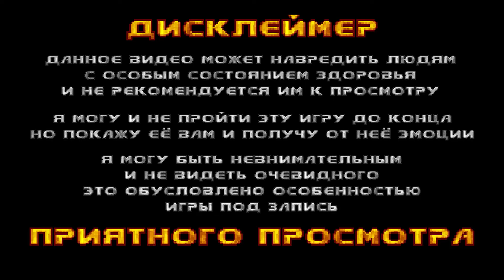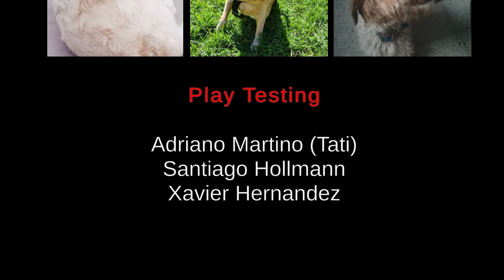ЧЕЛОБАКА ☠ Canine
Название игры: Canine
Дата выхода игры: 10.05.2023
Разработчик игры: Puko

Таймкоды:
00:00 Дисклеймер
00:10 Вступление
01:27 Прохождение
45:18 Итоги
48:58 Концовка